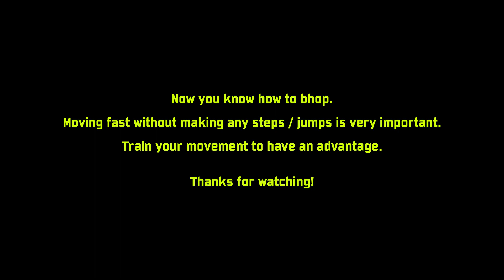[CF] NEW BUNNYHOP TUTORIAL 2022 EDITION